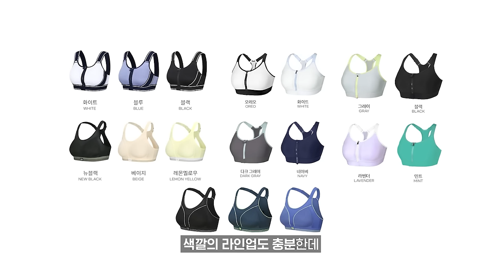[ENG] ✨갓성비 끝판왕✨ 스포츠브라 솔직 리뷰 (feat. 컴포트랩)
심으뜸 X 컴포트랩 콜라보 기념 특급 EVENT ✨✨

📌 혜택 1.
4/29~5/02 단 4일간!! 구독자께만 드리는 25% 시크릿 할인링크

📌 혜택 2.
🔝시크릿 링크로 구매한 선착순 10명에게 백스트랩 스포츠브라 증정💕
- 당첨자에겐 별도 연락 예정. 구매 확정 후 7일 이내 추가 배송됩니다 🚚🎁 (컬러 랜덤)

📌 혜택 3.
영상 댓글에 갖고 싶은 제품과 기대평만 달아도 선물이 ...?!
추첨을 통해 각 제품 5명씩 총 15명에 선물이 쏟아져요 🎁🎁
- 당첨자는 5/3 영상 내 고정 댓글로 발표‼️발표 후 7일 이내 배송 예정입니다.

📌 혜택 4.
영상 댓글에 주문번호와 구매후기를 달면 또 선물이 ...?!
추첨을 통해 와이백 스포츠브라탑을 총 10명에게!! 선물로 보내드립니다 ❤️
- 컴포트랩 자사몰 구매 회원 대상, 당첨자에겐 별도 연락 예정이며 구매 확정 후 7일 이내 추가 배송됩니다! (컬러 랜덤)

** 컴포트랩에서 5/10일 당첨자 선정하여 개별 문자 드렸습니다 :) 당첨자 분들은 폼 입력 부탁드립니다! 축하드립니다🎉